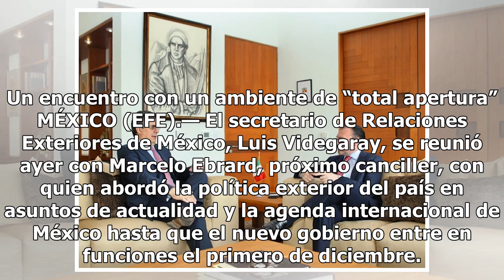Se reúnen Luis Videgaray y Marcelo Ebrard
Un encuentro con un ambiente de “total apertura” MÉXICO (EFE).— El secretario de Relaciones Exteriores de México, Luis Videgaray, se reunió ayer con Marcelo Ebrard, próximo canciller, con quien abordó la política exterior del país en asuntos de actualidad y la agenda internacional de México hasta qu...